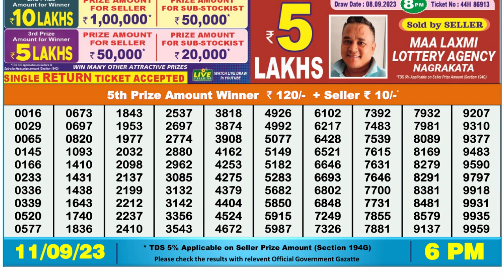Dear Lottery Sambad 6pm today 11.09.23 Nagaland State Lottery Result